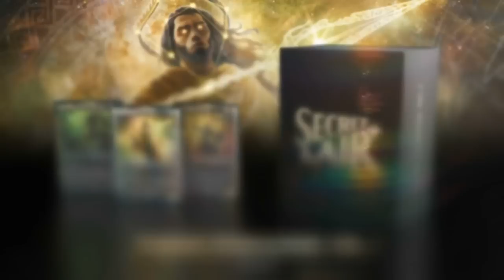Kvartek vs. Glogowski | Play-In Round 1 | World Championship XXVI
Starting off Day 2 of Magic World Championship XXVI we have Chris Kvartek (Temur Reclamation) facing off with Piotr Glogowski (Jund Sacrifice.)

Find coverage of this event and others on Magic.gg/Events